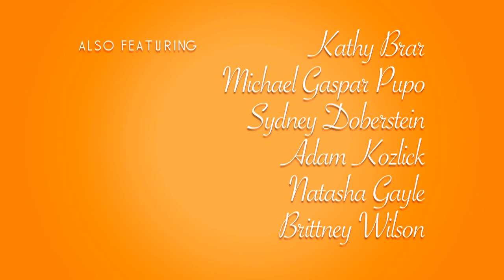The Toy Vault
Rouhalla encounters Gyles at the local toy store and discovers that there is a machine that can help him find the perfect present to give his estranged 8-year old son for his birthday.

Featuring:
Christian Bower as Rouhalla
Levi Hildebrand as Gyles

Written by Nigel Edwards
Directed by Shawn Lee